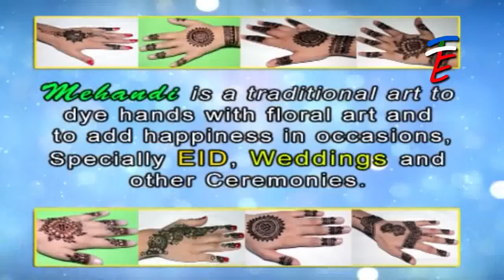TTE Mehndi Designs # 3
Mehndi Designs : Coloring hands, legs with henna paste or mehndi is a popular practice in India,Pakistan and Arabian countries